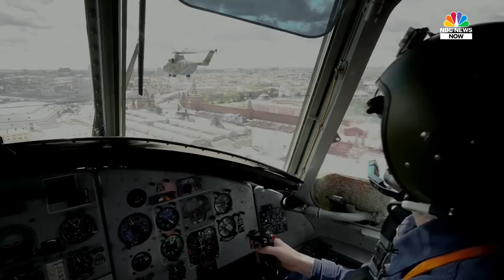Russia Displays Military Might in Annual Victory Day Parade | NBC News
Russia celebrated the 76th anniversary of the defeat of Nazi Germany with a display of military might and pomp in Moscow.